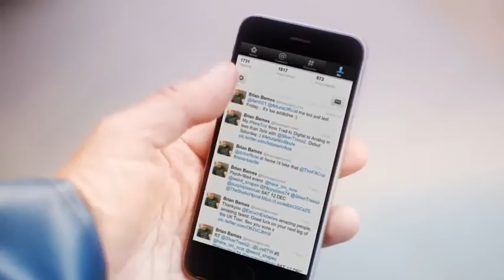Fishermans Friend, Never without a friend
Hans and Sven, have an accident on a boat while missing their good friend @bonusgrooves. Lucky escape for your buddies.